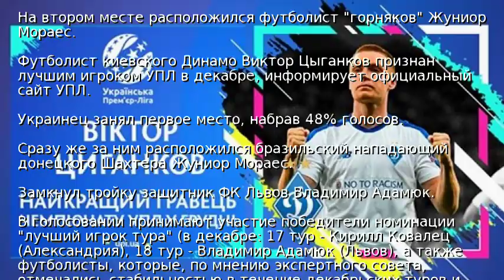Стал известен лучший игрок УПЛ в декабре